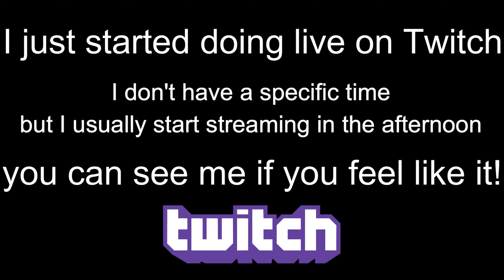"YOUR ACCOUNT HAS BEEN LOADED ON FROM ANOTHER DEVICE" ! GREATEST HERO RANK GAMEPLAY mha tsh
I was helping my friend rank while I was streaming